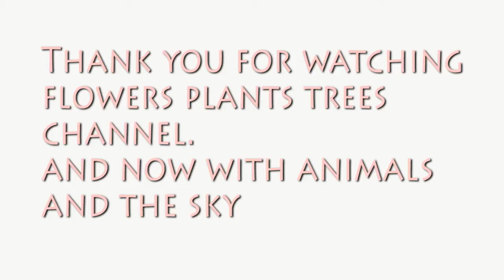The Moon On July 17 2013 22:42 Pst